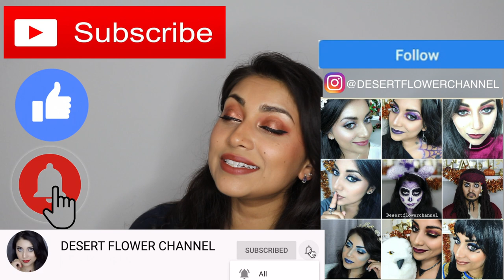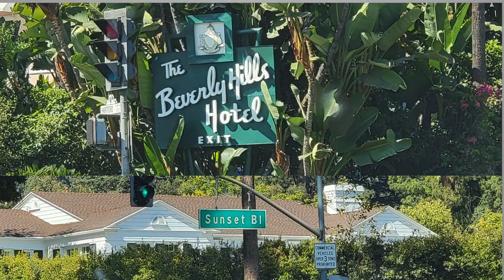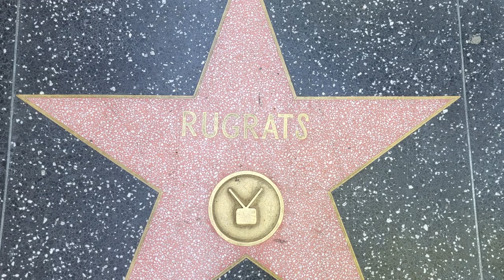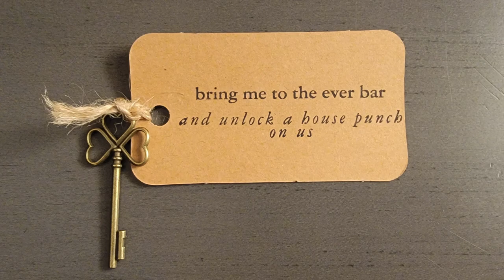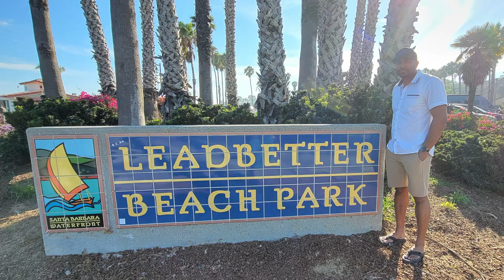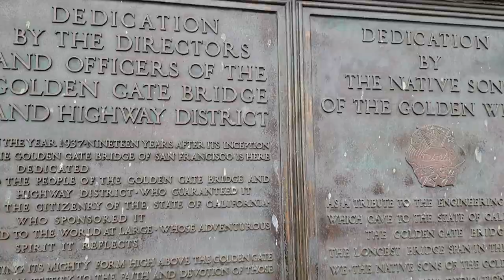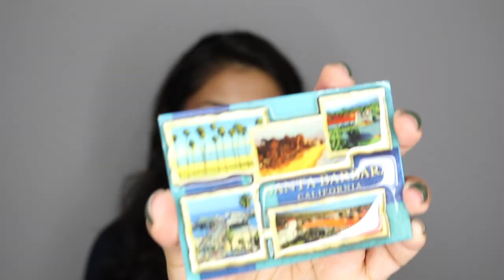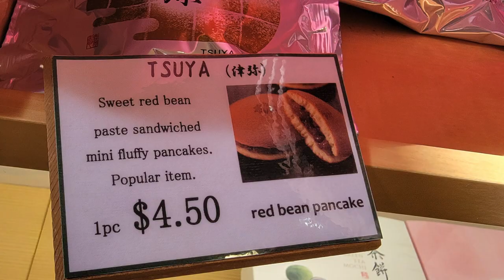Epic California Trip! + Souvenir Haul!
OPEN ME!!! :)

I recently went on a fabulous trip to California and thought I would share it with you guys! I also got some souvenirs so make sure to watch till the end!

Get your own Boxycharm!
Sange-VSEZIIXA